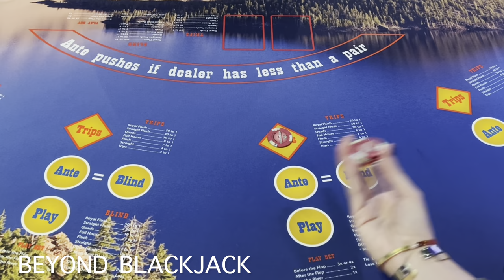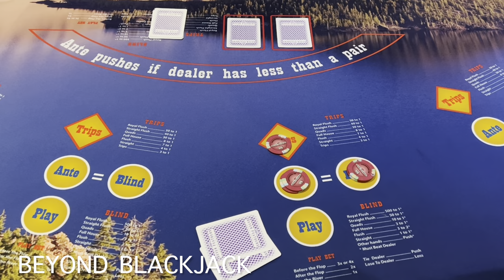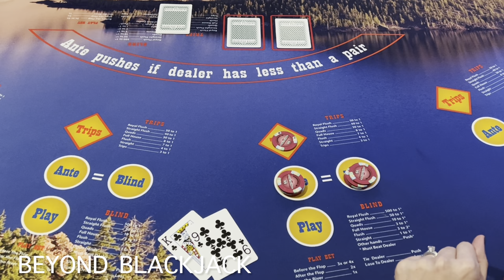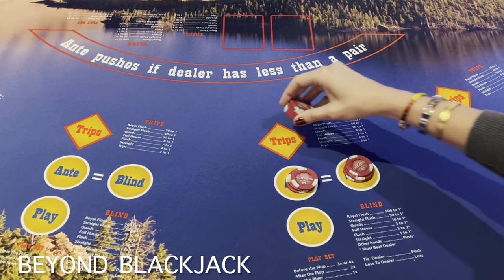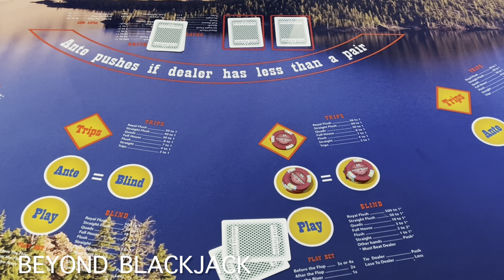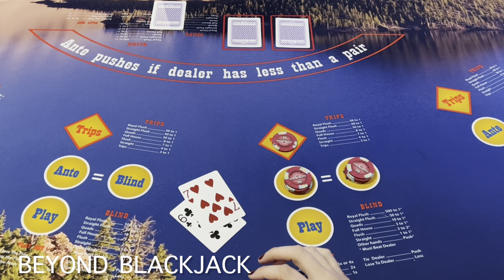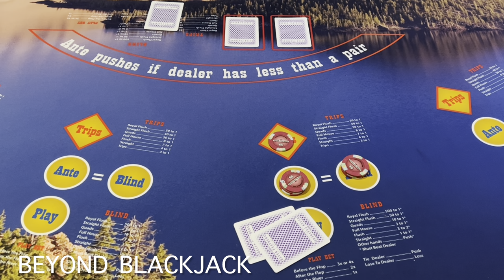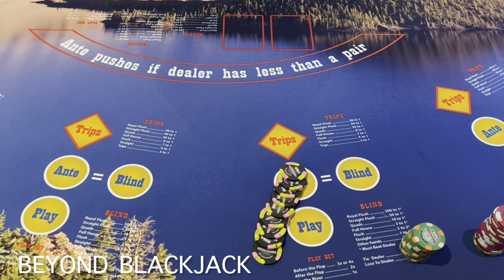🟣 MY BEST WIN EVER!! Ultimate Texas Hold Em Poker at 7 Feathers Casino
Have you guys tried the Hard Rock Blackjack and Casino social app? It's a fun app to play, practice, and meet up with friends.  ⤵️